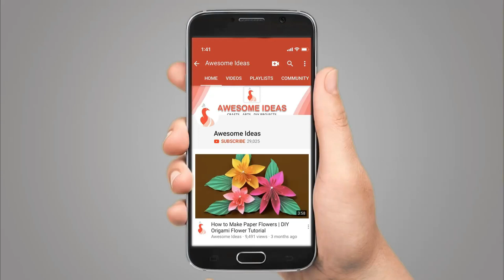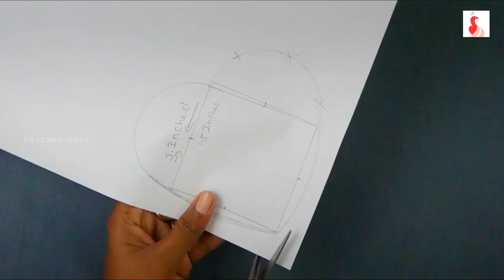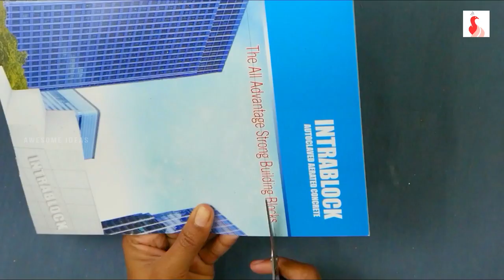How to Make Valentine's Day Basket in Easy Way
In this video i show you How to Make Valentine's Day Basket in Easy Way, if you enjoyed this video please like and share also subscribe for more future videos, Thank You